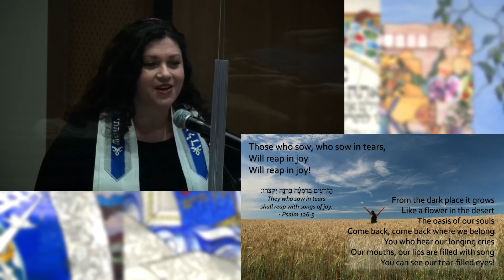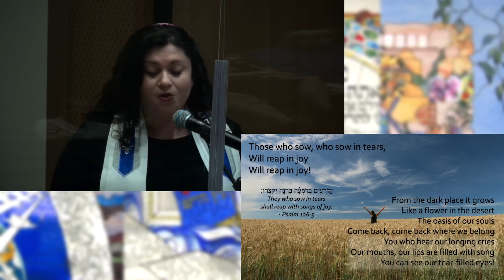Rabbi Steinberg's Shabbat Sermon: "Israel in 3 Nuanced Points"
Rabbi Steinberg's Shabbat Sermon: "

Originally delivered May 21, 2021